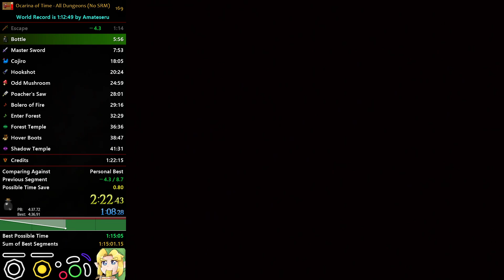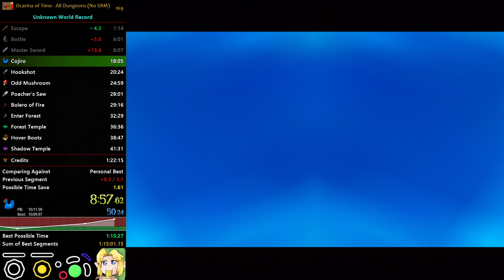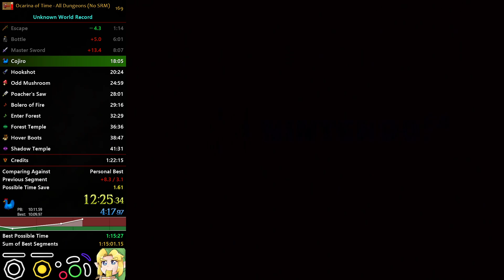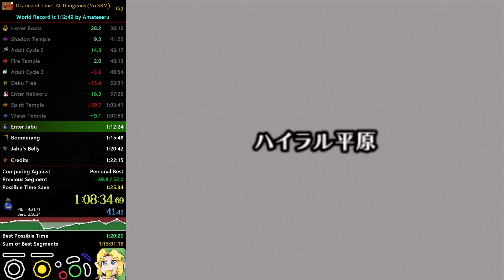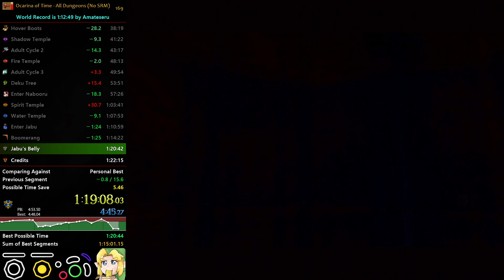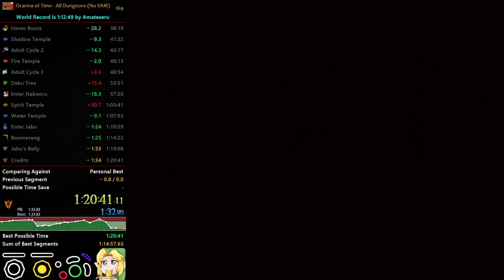OoT All Dungeons Speedrun in 1:20:40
What a run!
(in a really bad sense)